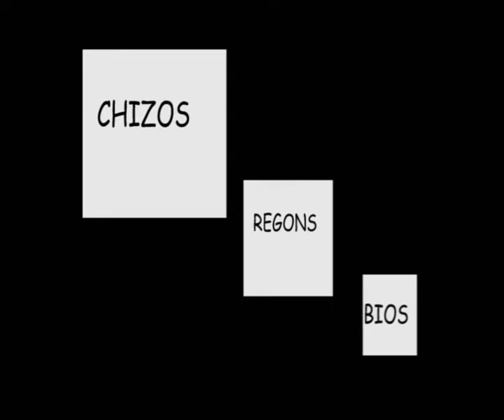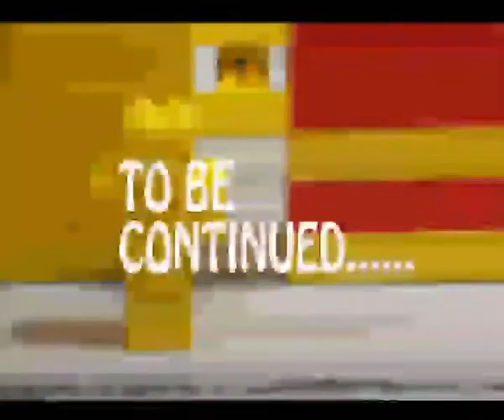BIOS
Stop motion,lego movie,tamil short film,tamil Lego movie,tamil stop motion,award winning stop motion movie